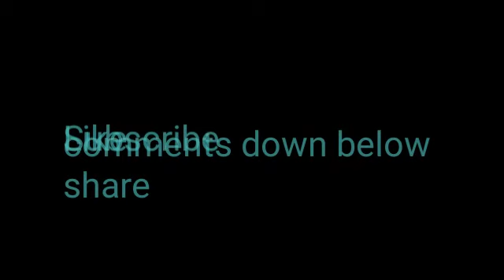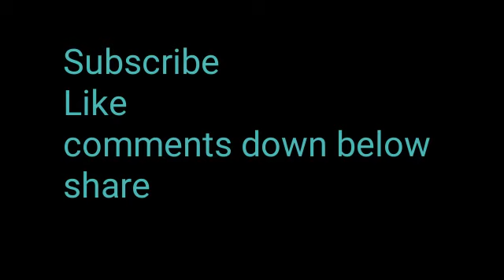The Question's Trailer | The Ivo Series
Hey there, its Xavier MoMiles and Robot Jack made a video of our new show name, 'The Questions'. Here is a snippet of me and Robot Jack talking about several topic all mixed up so you'll never now what topic we're talking about.

It's a Teaser Trailer so Enjoy and wait for us to upload that video soon. Cannot wait to show you what we were talking about.